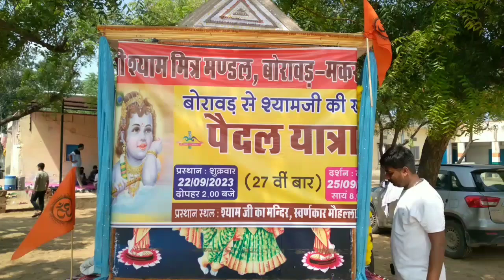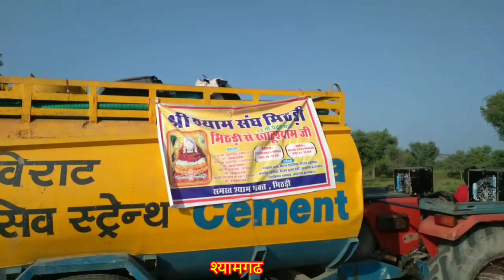Borawar se khatu syam ji pedal yatra 2023 । श्री श्याम मित्र मंडल।khatusyam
Borawar se khatu syam ji pedal yatra। श्री श्याम मित्र मंडल।khatusyam

syam pedal yatra
shree syam darbar
shree syam darsan
borawad pedal yatra
makrana pedal yatra
borawad se khatusyam pedal yatra
shree syam bhakt
syam premi
syam darsan
syam live darsan
khatusyam live
syam mitar mandal

khatu shyam ji yatra
khatu shyam ji yatra. 2023
khatu shyam ji yatra song
khatu shyam ji yatra bhajan
khatu shyam ji yatra darshan
khatu shyam ji yatra from delhi
khatu shyam ji yatra A amrik
sukhdev
khatu shyam ji yatra paidal
shyam mitra mandal khatu live
shyam mitra mandal
shyam mitra mandal indore
shyam mitra mandal dharamshala
khatu
shyam mitra mandal bhajan
shyam mitra mandal khatu
shyam mitra mandal live
shyam mitra mandal kolkata
shyam mitra mandal seraikela
shyam mitra mandal nokha
khatu shyam ji kei ward top
2023
khatu shyam ji live aarti today
khatu shyam ji live today
khatu shyam ji live kirtan
khatu shyam ji live video
khatu shyam ji live news today
khatu shyam ji live song
shree shyam studio live
shyam bhajan
sathi hamara kaun banega
shree shyam studlio mandota
anjali dwivedi bhajan
shree shyam studio live kanhiya
mittal
shree shyam live
shree shyam jagat
shyam studio bharatpur
shree shyam studio fatehabad
shree shyam studio mahwa
shyam studio bisauli
shyam studio vijapadi live
shree shyam studio live bharatpur

ssdh studio 2023

jai shree syam.